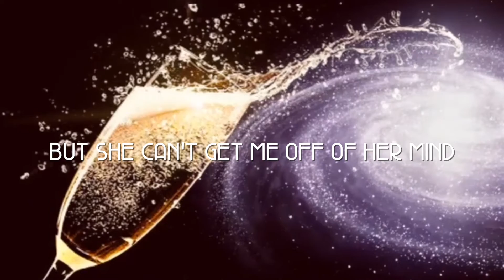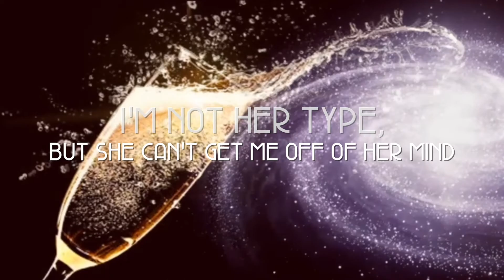Ancient Echoes - WITTY (Lyric Video)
This is the lyric video for our first officially released single off of our upcoming debut self-titled album